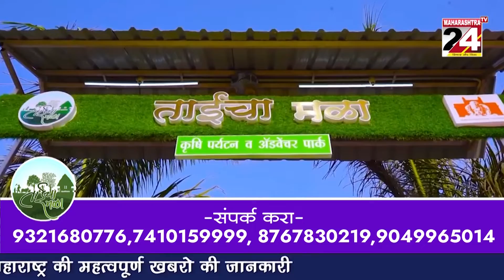धनगर समाजाला अमरावतीतुन विधान परिषदेवर प्रतिनिधित्व मिळन्याची चर्चा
धनगर परिषदेत मंत्री यशोमती ठाकूर यांनी पटोले यांच्या समोर केली इच्छा व्यक्त#maharashtratv24